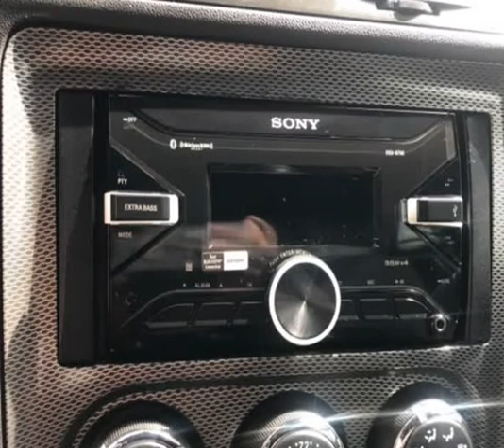2011 Dodge Challenger 2dr Cpe R/T (Tampa, Florida)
Emporium Auto Mart
6828 N Florida Ave
Tampa